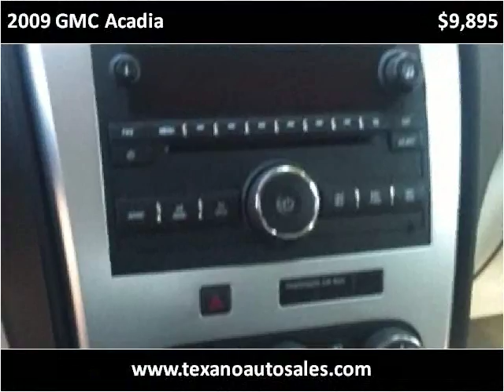2009 GMC Acadia Used Cars Gainesville GA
This 2009 GMC Acadia is available from Texano Auto Sales.